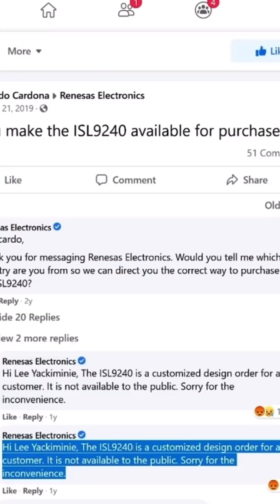Louis Rossmann on Right to Repair: $1500 vs $12 to fix your MacBook.